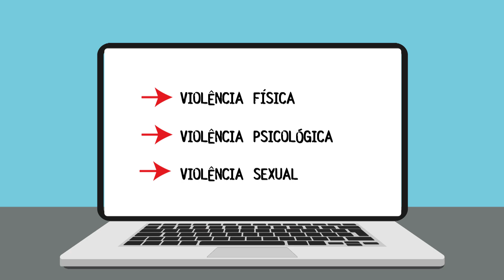Violência Infantil - Campanha do MPSC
O Ministério Público de Santa Catarina e o Fórum Catarinense pelo Fim da Violência e da Exploração Sexual Infanto Juvenil lançam a Campanha Violência Infantil. Assista ao víudeo e confira a explicação do Promotor de Justiça João Luiz de Carvalho Botega, coordenador do CIJ.